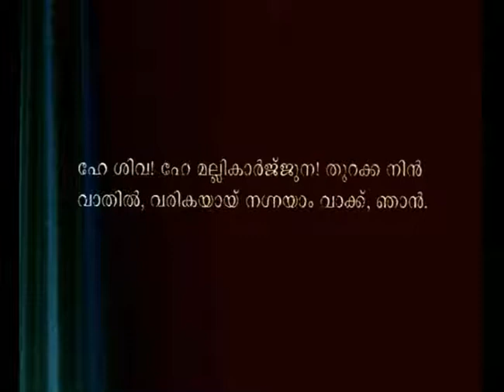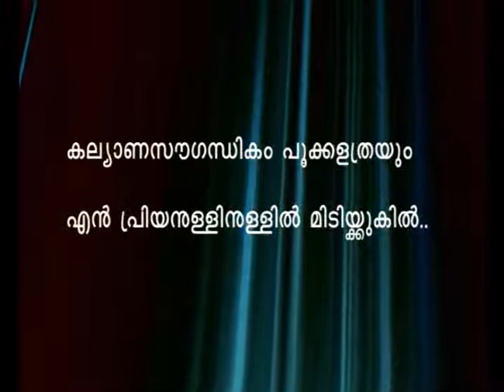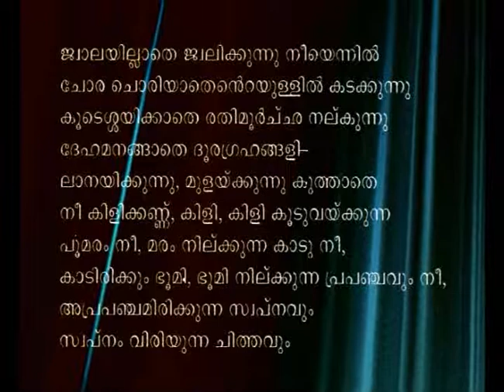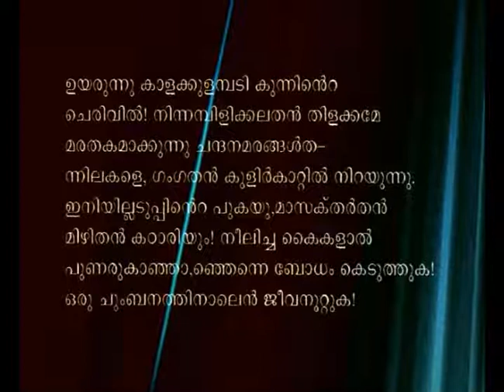Akka mozhiyunnu|അക്ക മൊഴിയുന്നു| K. Satchidanandan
. അക്ക മൊഴിയുന്നു-.സച്ചിദാനന്ദന്‍